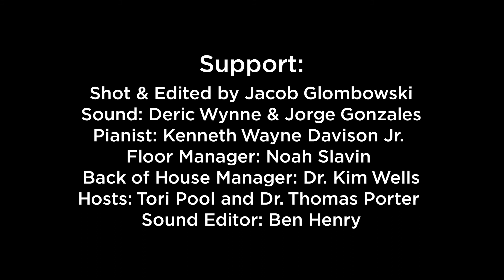Worth Repeating | Awkward | Full Episode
Recorded LIVE from the Malú and Carlos Alvarez Theater at Texas Public Radio HQ in the heart of downtown San Antonio. This live event was hosted by Tori Pool & Dr. Thomas Porter. 7 storytellers, 7 minutes, 7 dollars. Our storytellers in order of appearance are Edward Guadalupe Acuna Lucio Cody Jr., Martha Zapata, Raquel Cataldo, Mitzi Moore, San Juana Guillermo, Jack Schutze, and Michelle Cantu. This episode was hosted by Dr. Thomas Porter and Tori Pool.

Intro: 0.00
Edward Guadalupe Acuna Lucio Cody Jr. 4:29
Martha Zapata 15:10
Raquel Cataldo 24:27
Mitzi Moore 32:35
San Juana Guillermo 40:16
Jack Schutze 48:40
Michelle Cantu 56:18

Make plans to join us for the next live event, Ghosted on October 18th. Do you have a story to share about the paranormal or a relationship haunting? Submit your story today by visiting Your stories are worth repeating.

Made possible by the 80/20 Foundation, Do210.com Real Ale Brewing Company, and Texas A&M University San Antonio. ⁠

Not a video person? Listen to the podcast anywhere you stream podcasts.